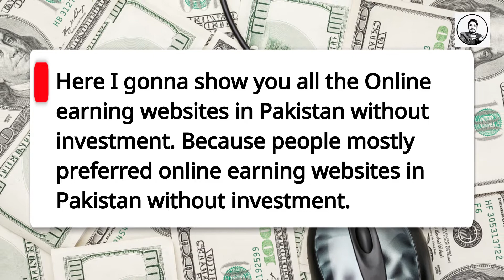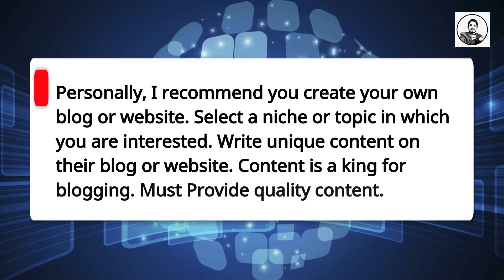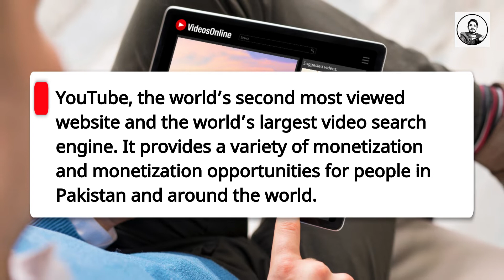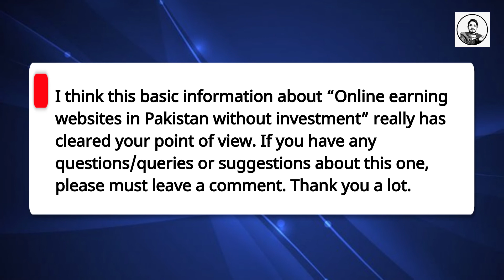Online Earning Websites in Pakistan without investment in 2022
Do you wanna know about online earning websites in Pakistan without investment in 2022. Greeting I gonna tell you the list of best online money-making websites in Pakistan.

We all have one reason we look for ways to make money online without paying or without any investment anything because many guys don’t have the money to get started any online work from home.